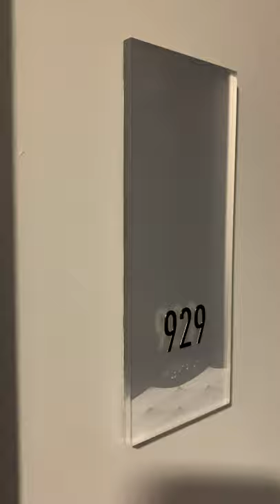Boathouse Apartments 929 - 1 BR / 1 Bath A Floor plan